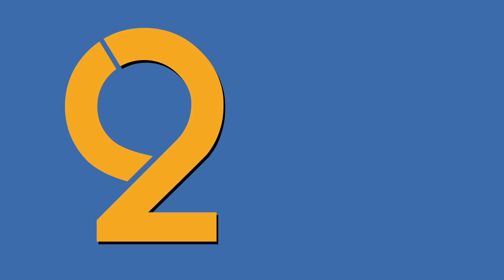2-minutes of hot Timea in the gym